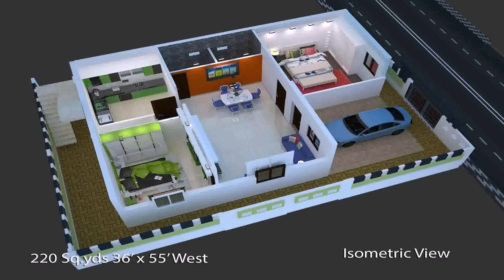House Plan Design Trends - DaddyGif.com (see description)